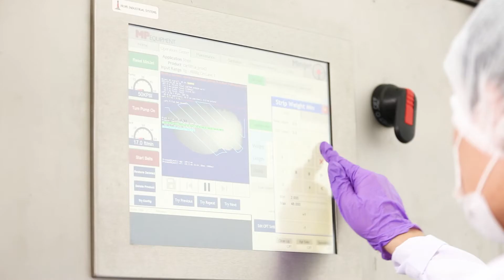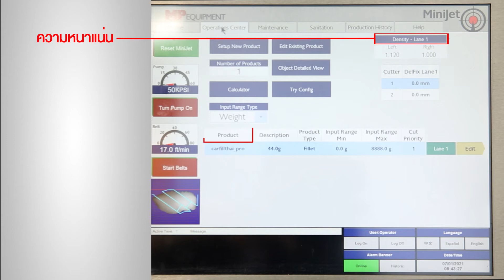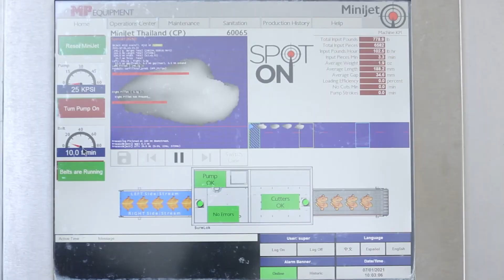MP Equipment - Waterjet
K&W GLOBAL TECHNOLOGY (THAILAND) CO.,LTD.
105/15 Moo 9, Tiwanon Rd., Bangpood , Pakkred, Nonthaburi 11120